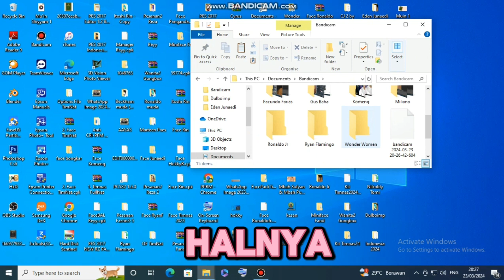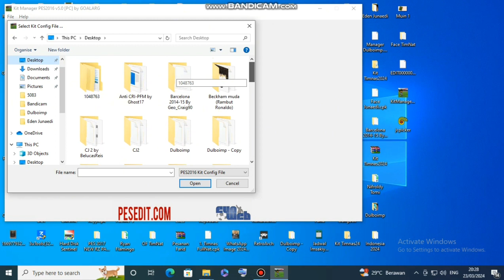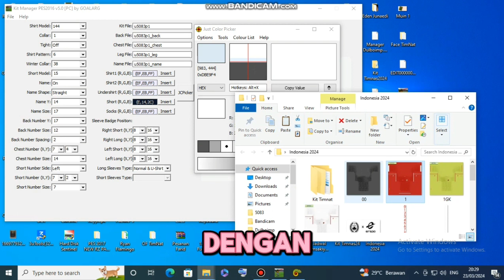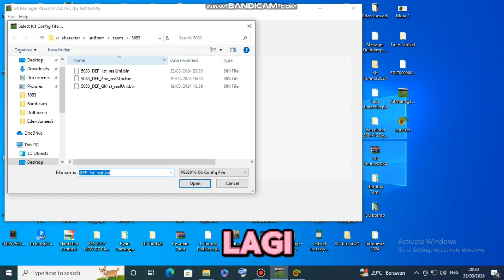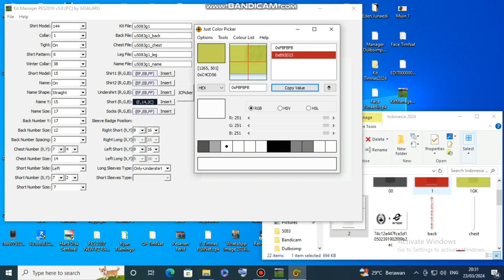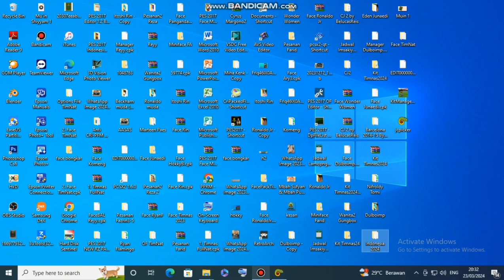Cara Mengganti Warna Under Shirt Jersey PES 2017 dengan Kit Manager